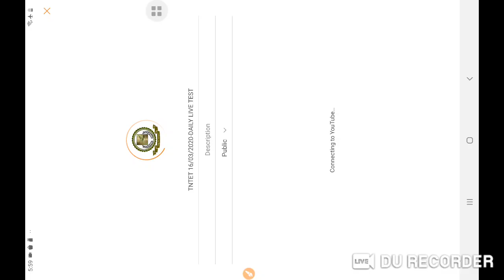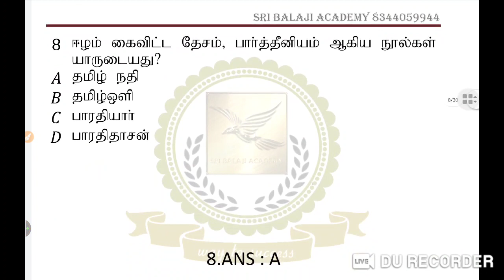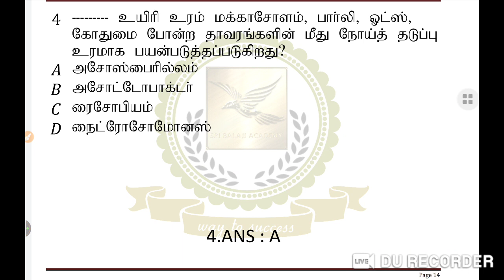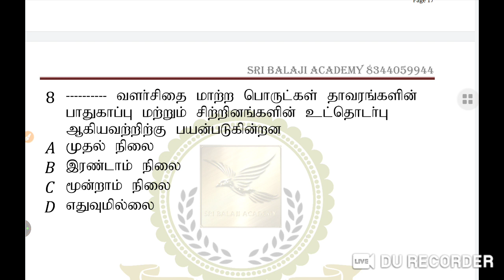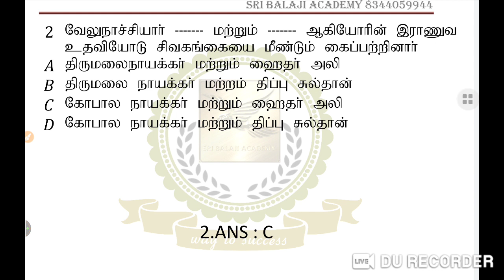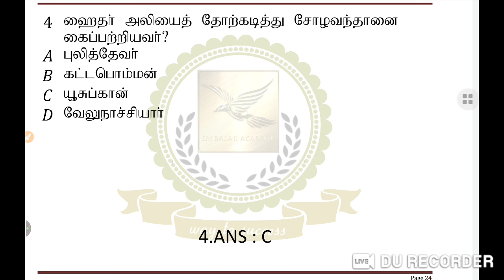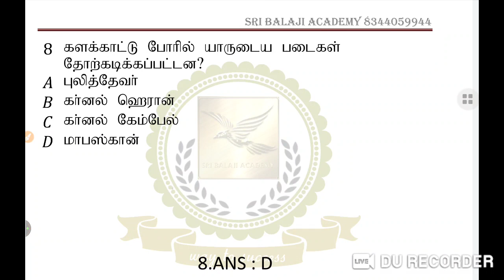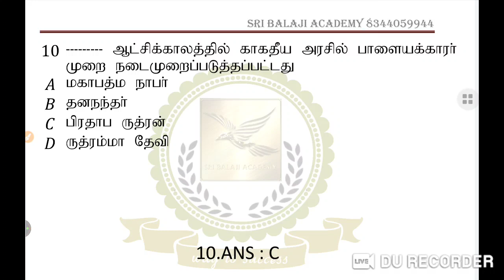TNTET 16/03/2020-DAILY LIVE TEST